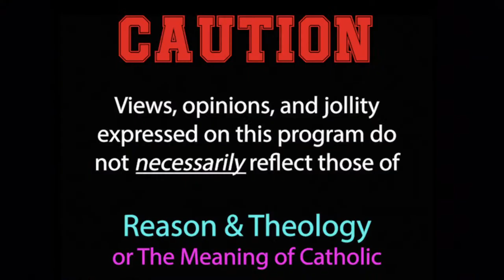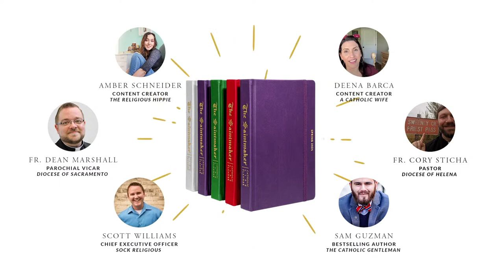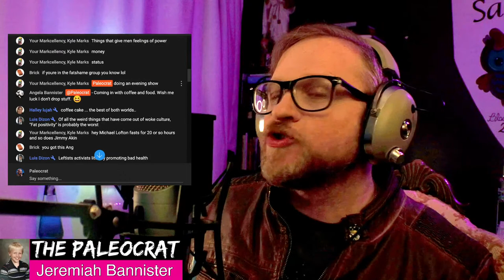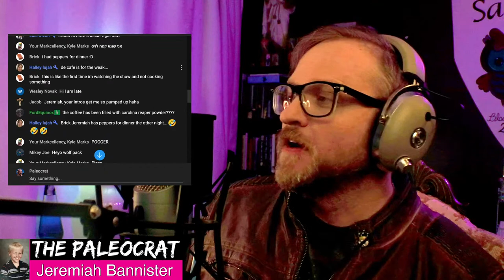New Age Movement: The Dawning of Aquarius (in America)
What is the New Age Movement? Was it connected to Theosophy or Rosacrucianism? How did it influence nefarious secret societies? And in what ways did it shape America's present religious (and even political) landscape ? Join Jeremiah Bannister of  @Paleocrat  Diaries for his continued chapter-by-chapter analysis of "Mystics and Messiahs: Cults and New Religions in American History," by Philip Jenkins. And don't forget to join Paleocrat's Afterglow Q&A Supershow in the Wolfpack Chat on Telegram (link below)!

Get 10% of THE SAINTMAKER!

For a full catalog of Jeremiah's work, including his beloved Enthusiasm series and groundbreaking work on Catholic Presuppositionalism, refer to this frequently updated playlist on his personal YouTube channel